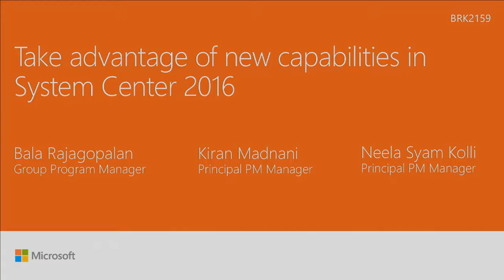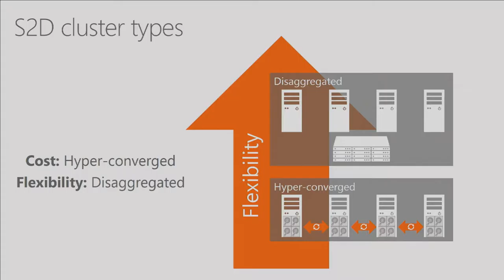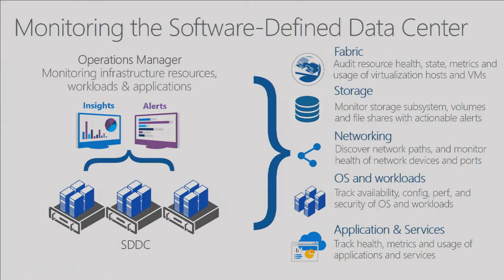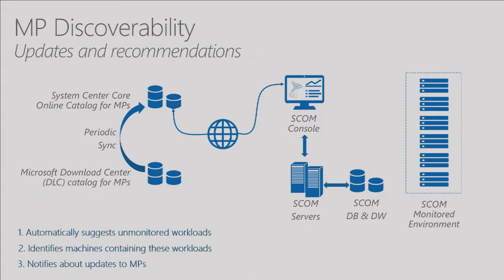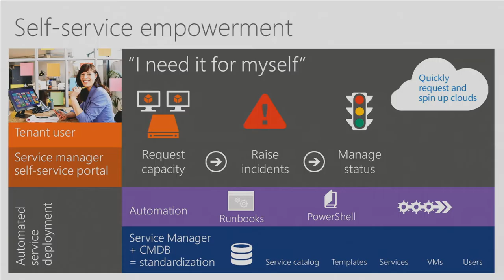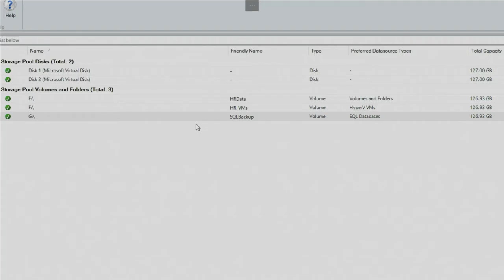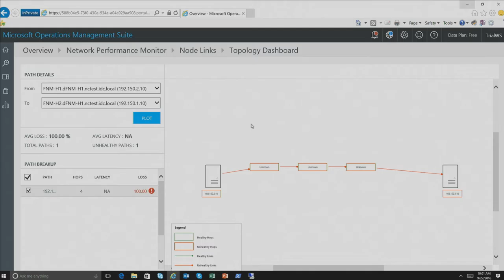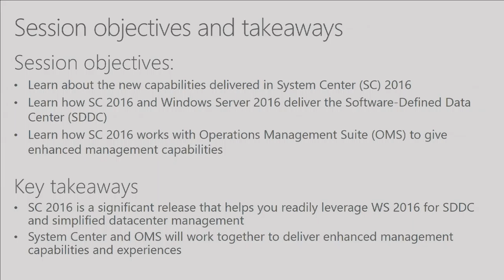Take advantage of new capabilities in System Center 2016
Microsoft System Center 2016 keeps you in control of your IT operations, giving you enterprise-grade management across Microsoft Windows Server and Linux. With substantial new capabilities to help you manage and monitor your datacenter and workloads, System Center 2016 offers you the opportunity to simplify management and increase agility. Learn about the provisioning, configuration, automation, monitoring, protection, self-service and virtualization management capabilities in the latest version of System Center. Find out more about how System Center and Microsoft Operations Management Suite work together to give you the management and security tools for the hybrid cloud.